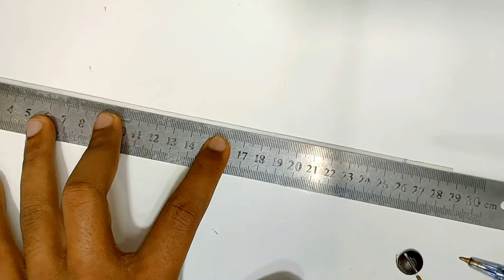✅ Piping Lagane Ka Asan Tarika Gol Gale Par | Easiest Way to Attach Piping on Round Neck & Slit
Is video mein, aapko piping lagane ka asan tarika sikhaya jayega, jisme hum gol gale aur slit par piping ka istemal karenge. ARNOOR FASHION ke saath apne neck design ko aur bhi stylish banane ke liye video zaroor dekhen!
( In English , In This Video I will Teach You How To Attack Piping On Round Neck with Easiest Method )
𝐏𝐫𝐨𝐝𝐮𝐜𝐭𝐬 𝐈 𝐔𝐬𝐞:
 پاکستان کی خواتین کا پسندیدہ آن لائن اسٹور
 •👠 Fᴏᴏᴛᴡᴇᴀʀ   •
 •💅 Cᴏsᴍᴇᴛɪᴄs   •
 •🏠 Hᴏᴍᴇ Dᴇᴄᴏʀ   •
 •👜 Bᴀɢs ﹠ Pᴜʀsᴇs  •
 •🍳 Kɪᴛᴄʜᴇɴ Tᴏᴏʟs      •
 •👒 Wᴏᴍᴇɴ's Cʟᴏᴛʜɪɴɢ  •
 •💄 Hᴇᴀʟᴛʜ ᴀɴᴅ Bᴇᴀᴜᴛʏ    •